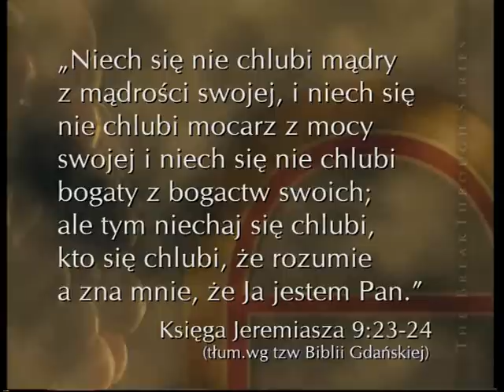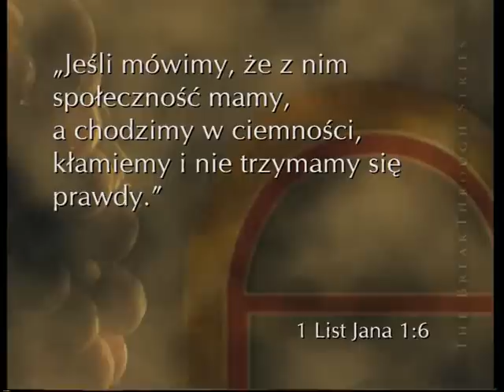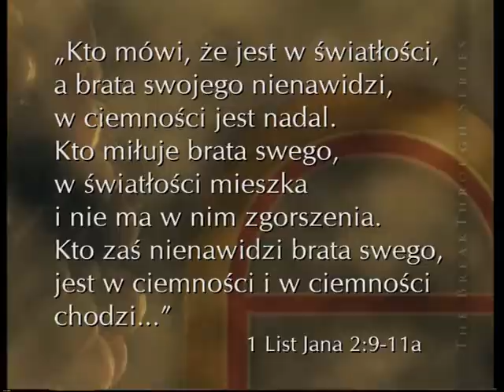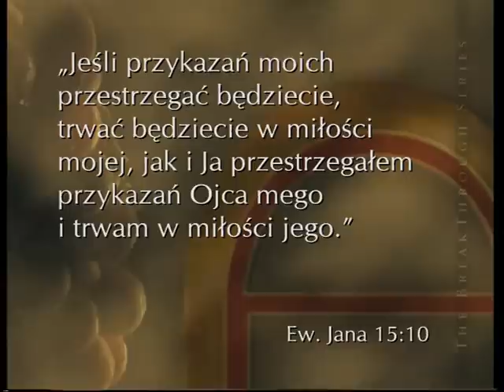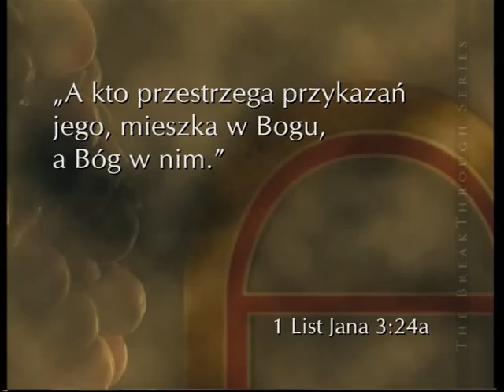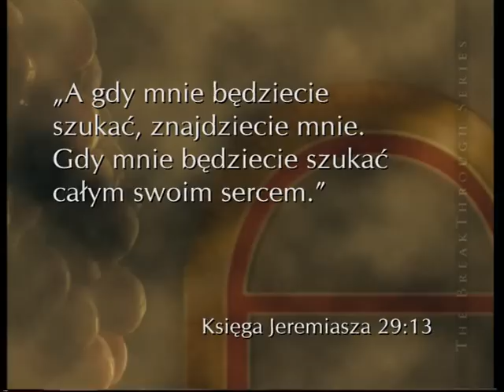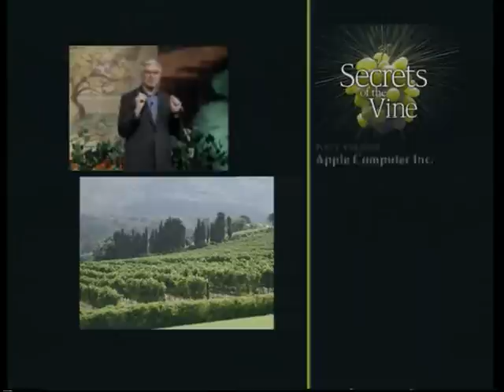Biblia: Tajemnice Winnego Krzewu cz.7